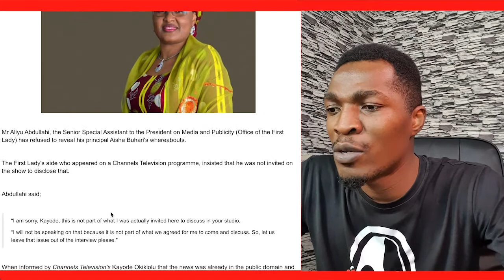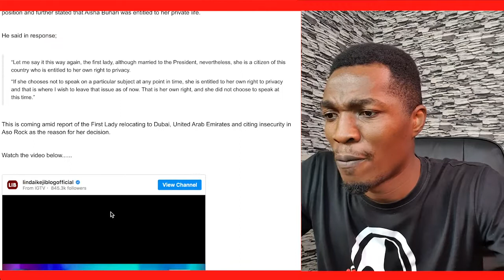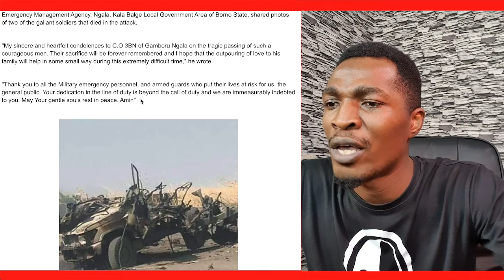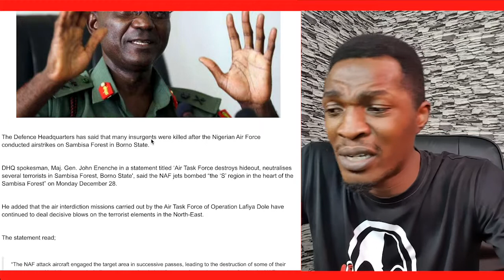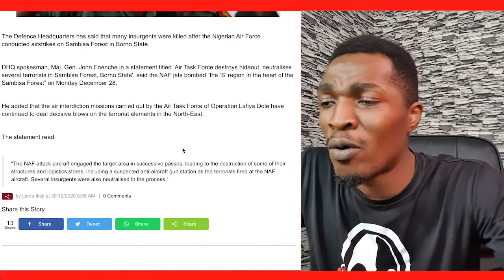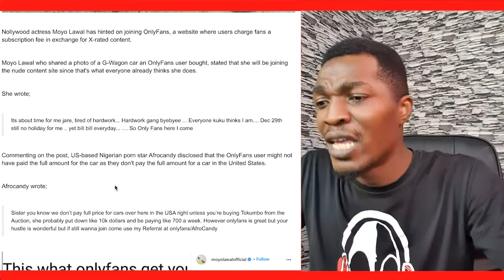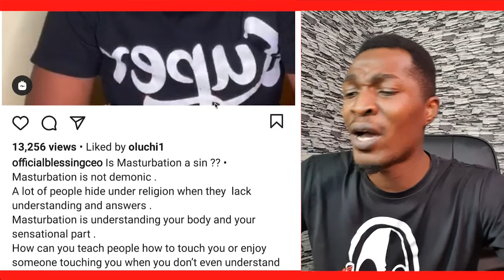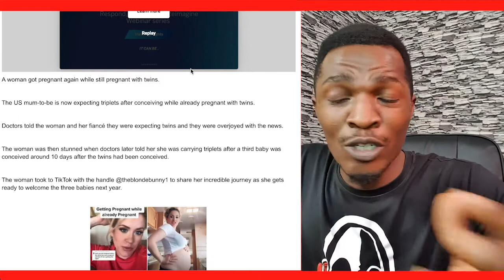Blessing Okoro - Masturbation is Not A Sin. Moyo Lawal Joins OnlyFans Aisha Buhari Dubai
- Actress Moyo Lawal to Join OnlyFans, Nigerian First Lady Aisha Buhari Still in Dubai
- We bombed heart of Sambisa and killed insurgents – Defence Headquarters
The Defence Headquarters has said that many insurgents were killed after the Nigerian Air Force conducted airstrikes on Sambisa Forest in Borno State.
- Mr Aliyu Abdullahi, the Senior Special Assistant to the President on Media and Publicity (Office of the First Lady) has refused to reveal his principal Aisha Buhari's whereabouts.
- Masturbation is not a sin but fornication is - Blesisng Okoro opines and explains why
- Pregnant woman conceives a third baby while already pregnant with twins

DJ Switch Interviewed Live On CNN As She Shares Her Ordeal - Buhari and The Nigerian Army Link.